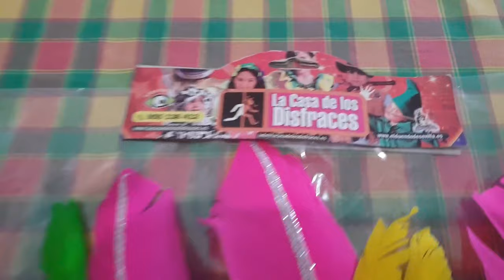DIY 💫 Cómo hacer TOCADO de PAVO REAL🐦 con PLUMAS carnaval + Ideas de DISFRACES💥